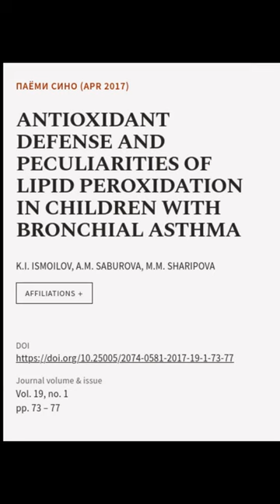ANTIOXIDANT DEFENSE AND PECULIARITIES OF LIPID PEROXIDATION IN CHILDREN WITH BRONCHIA... | RTCL.TV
### Keywords ###

### Article Attribution ###
Title: ANTIOXIDANT DEFENSE AND PECULIARITIES OF LIPID PEROXIDATION IN CHILDREN WITH BRONCHIAL ASTHMA
Authors: K.I. ISMOILOV, А.М. SABUROVA ,and М.М. SHARIPOVA
Publisher: Avicenna Tajik State Medical University
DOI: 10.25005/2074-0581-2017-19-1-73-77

### Video Timestamps ###
0:00:00 - Summary
0:00:26 - Title
0:00:31 - End